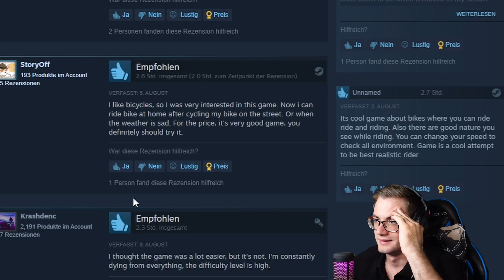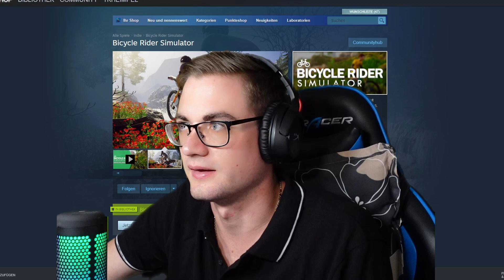Wer hält den Weltrekord der Fahrradtouren? | Bicycle Rider Simulator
✖ Ich auf Social Media Plattformen:
✖ Was ist das für ein Spiel?